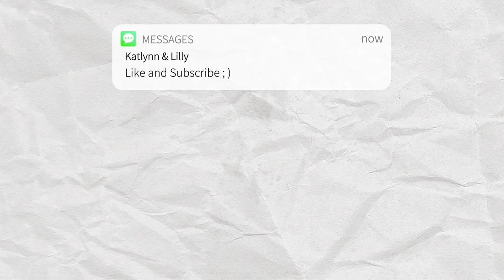a year in review :)) delphos st. johns --» miami university | Katlynn & Lilly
Happy New Year!! Ready for 2022 :))
hi everyone,

This is Katlynn. I wanted first, to thank everyone for making our graduation year and first semester of college unforgettable! Though, as the editor of our videos, I want to apologize for the lack of Lilly content for the months of January - March. I just recently (back in November maybe?) came up with the idea to make this video, so from before we began vlogging I had to rely on my mom's phone videos. This is why those videos mainly focus on me throughout. I really tried my best with what I had and tried to add as much Lilly content within the other months. Also, June and July were difficult in their own way. The two of us were apart because of summer and vacations. Neither of us took many videos during that time meaning lack of content overall. Again, this is prior to this video idea and overall just how life goes! Anyways, I hope you enjoy our year in review!!!

katlynn ૮ ˶ᵔ ᵕ ᵔ˶ ა

m i a m i  s h a k e r e t t e s !

~ check out the updated website done by Emily Edwards! ~

Much Love,
Kat & Lil